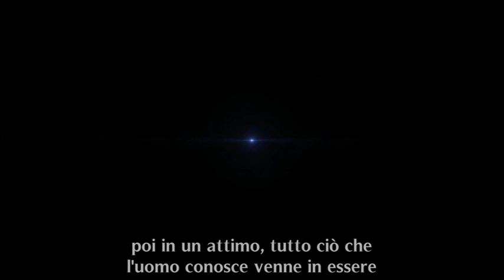L'evoluzione dell'essere umano